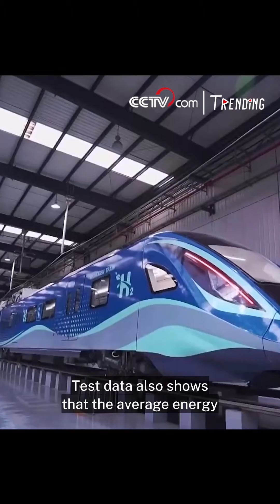China's first homegrown hydrogen-powered urban train completes test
China's first independently developed hydrogen-powered urban train completed a test at a speed of 160 kph on Mar. 21, marking a breakthrough in the application of hydrogen energy in rail transit.